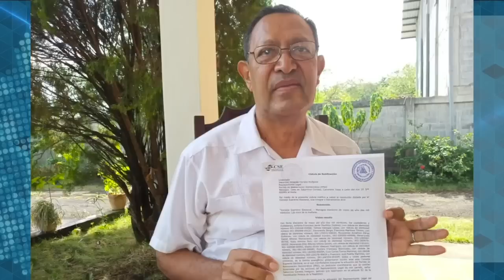Carlos F. Chamorro: La resistencia de los presos políticos y el malestar de los servidores públicos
Carlos Fernando Chamorro comenta sobre la resistencia de los presos políticos, a quienes el régimen de Daniel Ortega y Rosario Murillo les niega hasta los más básicos derechos, como el de leer la Biblia o escribir. Estas violaciones a los derechos humanos, la situación económica del país y la misma presión interna, también ha llevado a un nivel alto de malestar a los servidores públicos.